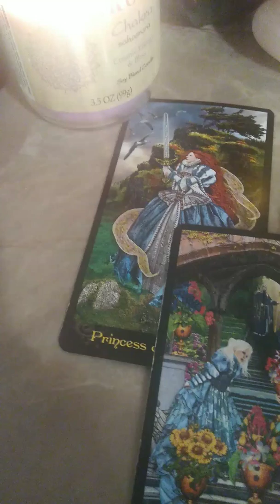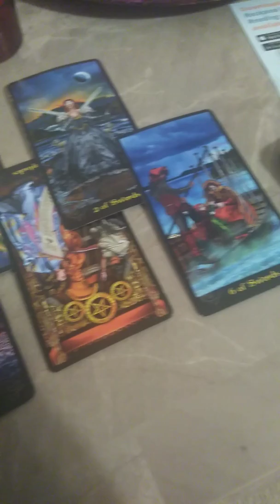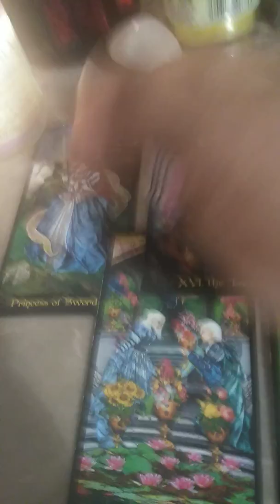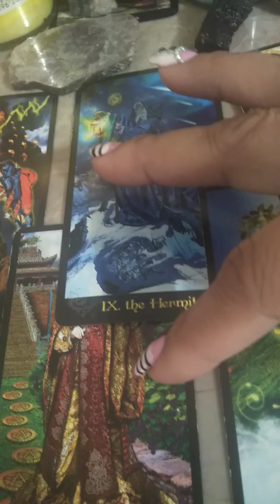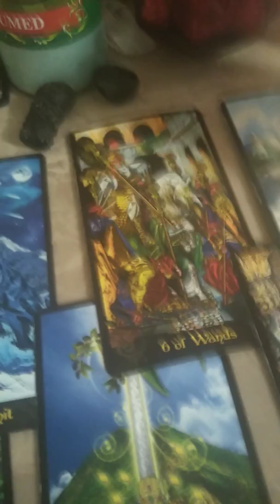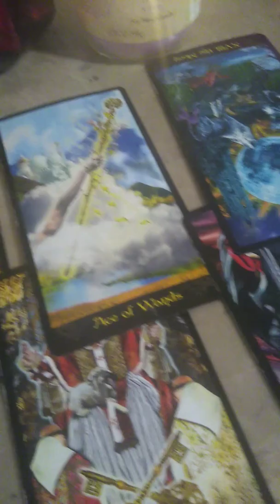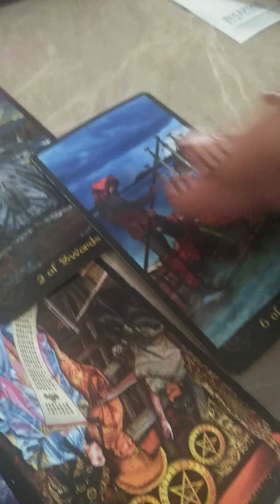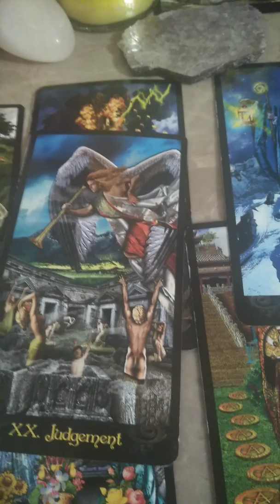The Collective "Painful Lessons."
🌟All Signs Extended Reading is $11.11🌟

💓Wish Registry Amazon 💕:

💫 Namaste'💫